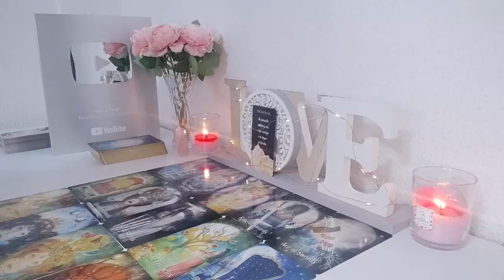LIBRA 😔 DEPRESSED & MISSING YOU LIBRA 🥹 THEY KNOW YOU'RE THE ONE & WANT YOU BACK VIRGO ↩️